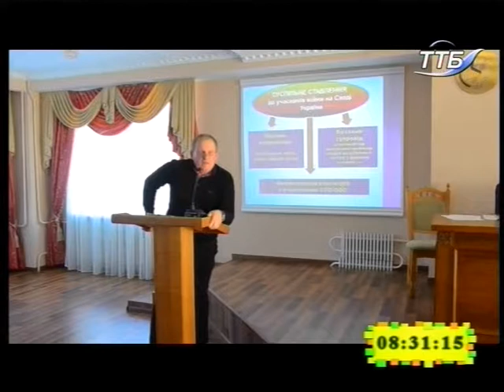10.11.2018. Новини. 8:30